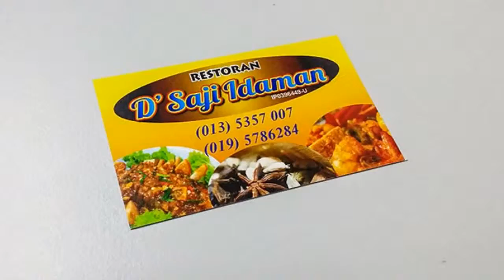Kuantan Kad Nama, Kad Perniagaan, Reka Bentuk, Percetakan, Penghantaran di Kuantan PAHANG Malaysia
Kedai Percetakan Offset Kuantan    ●   Kedai Percetakan Offset di Kuantan   PAHANG Malaysia
Kedai Percetakan Digital Kuantan    ●   Kedai Percetakan Digital di Kuantan   PAHANG Malaysia
Syarikat Percetakan Offset Kuantan    ●   Syarikat Percetakan Offset di Kuantan   PAHANG Malaysia
Syarikat Percetakan Digital Kuantan    ●   Syarikat Percetakan Digital di Kuantan   PAHANG Malaysia
Perkhidmatan Percetakan Offset Kuantan    ●   Perkhidmatan Percetakan Offset di Kuantan   PAHANG Malaysia
Perkhidmatan Percetakan Digital Kuantan    ●   Perkhidmatan Percetakan Digital di Kuantan   PAHANG Malaysia
Kedai Percetakan Kad Nama Kuantan    ●   Kedai Percetakan Kad Nama di Kuantan   PAHANG Malaysia
Syarikat Percetakan Kad Nama Kuantan    ●   Syarikat Percetakan Kad Nama di Kuantan   PAHANG Malaysia
Perkhidmatan Percetakan Kad Nama Kuantan    ●   Perkhidmatan Percetakan Kad Nama di Kuantan   PAHANG Malaysia
Perkhidmatan Reka Bentuk Kad Nama Kuantan    ●   Perkhidmatan Reka Bentuk Kad Nama di Kuantan   PAHANG Malaysia
Perkhidmatan Penghantaran Kad Nama Kuantan    ●   Perkhidmatan Penghantaran Kad Nama di Kuantan   PAHANG Malaysia
Pembuat Kad Nama Kuantan    ●   Pembuat Kad Nama di Kuantan   PAHANG Malaysia
Kad Perniagaan Percetakan Kedai Kuantan    ●   Kad Perniagaan Percetakan Kedai di Kuantan   PAHANG Malaysia
Syarikat Percetakan Kad Perniagaan Kuantan    ●   Syarikat Percetakan Kad Perniagaan di Kuantan   PAHANG Malaysia
Perkhidmatan Mencetak Kad Perniagaan Kuantan    ●   Perkhidmatan Mencetak Kad Perniagaan di Kuantan   PAHANG Malaysia
Kad Perniagaan Reka Bentuk Perkhidmatan   ●   Perkhidmatan Reka Bentuk Kad Perniagaan di Kuantan   PAHANG Malaysia
Perniagaan Cetakan Kad Perkhidmatan Kuantan    ●   Perniagaan Cetakan Kad Perkhidmatan di Kuantan   PAHANG Malaysia
Perkhidmatan Penghantaran Kad Perniagaan Kuantan    ●   Perkhidmatan Penghantaran Kad Perniagaan di Kuantan   PAHANG Malaysia
Pembuat Kad Perniagaan Kuantan    ●   Pembuat Kad Perniagaan di Kuantan   PAHANG Malaysia

Kedai Cetak Offset Kuantan    ●   Kedai Cetak Offset di Kuantan   PAHANG Malaysia
Kedai Cetakan Offset Kuantan    ●   Kedai Cetakan Offset di Kuantan   PAHANG Malaysia
Kedai Mencetak Offset Kuantan    ●   Kedai Mencetak Offset di Kuantan   PAHANG Malaysia
Kedai Cetak Digital Kuantan    ●   Kedai Cetak Digital di Kuantan   PAHANG Malaysia
Kedai Cetakan Digital Kuantan    ●   Kedai Cetakan Digital di Kuantan   PAHANG Malaysia
Kedai Mencetak Digital Kuantan    ●   Kedai Mencetak Digital di Kuantan   PAHANG Malaysia
Syarikat Cetak Offset Kuantan    ●   Syarikat Cetak Offset di Kuantan   PAHANG Malaysia
Syarikat Cetakan Offset Kuantan    ●   Syarikat Cetakan Offset di Kuantan   PAHANG Malaysia
Syarikat Mencetak Offset Kuantan    ●   Syarikat Mencetak Offset di Kuantan   PAHANG Malaysia
Syarikat Cetak Digital Kuantan    ●   Syarikat Cetak Digital di Kuantan   PAHANG Malaysia
Syarikat Cetakan Digital Kuantan    ●   Syarikat Cetakan Digital di Kuantan   PAHANG Malaysia
Syarikat Mencetak Digital Kuantan    ●   Syarikat Mencetak Digital di Kuantan   PAHANG Malaysia

Kuantan  Commercial Air Conditioning System in Kuantan   PAHANG Malaysia